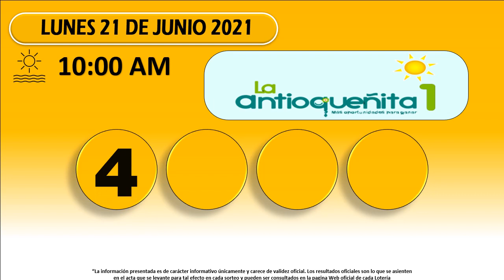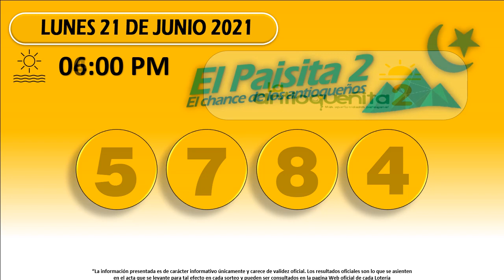Resultados Chances del Lunes 21 de junio de 2021|Chance ✅🥇🔥💰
Resultados loterías y chance de hoy Lunes 21 de junio 2021.

Antioqueñita día,
Dorado mañana,
Cafeterito tarde,
Paisita día,
Chontico día,
Samán de la suerte,
Fantástica Día,
DC4 día.
DC3 día,
Pijao de oro,
Culona tarde,
Astro sol,
Motilón tarde,
Dorado tarde,
Antioqueñita 2,
Caribeña día,
Sinuano día,
Paisita noche,
Chontico noche,
Win4 evening,
Cafeterito noche,
Fantástica noche,
DC4 noche,
DC3 noche,
Motilón noche,
Culona noche,
Caribeña noche,
Sinuano noche,
Astro luna,
Resultados del chance Lunes 21 de junio de 2021
Resultados de las loterías del Lunes 21 de junio de 2021
Resultados del chance Veintiuno de junio
Chances del día Lunes 21 de junio de 2021